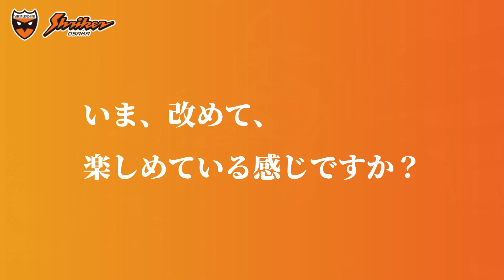「毎日が楽しい」「長野戦は特にワクワクしている」ケガからの復帰間近！？⑥齋藤 日向インタビュー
ケガで長期離脱を余儀なくされていた⑥齋藤 日向がチーム練習に帰ってきた！

ボールを蹴れる、練習に参加できるのが「楽しい」と、笑顔で話す、齋藤 日向選手のインタビューです。

リーグ再開初戦のボアルース長野戦には「間に合うと思う」とのこと。再開後は、チームの「勝利を期待してください」と力強いメッセージも。

※2022年9月30日(金)、練習後のインタビューです。

▼ シュライカー大阪の選手・スタッフ一覧

▼ ABEMA(Fリーグ ディビジョン１ 全132試合を生中継)